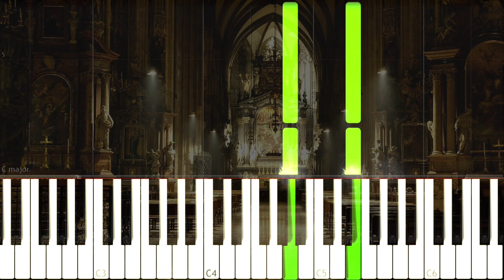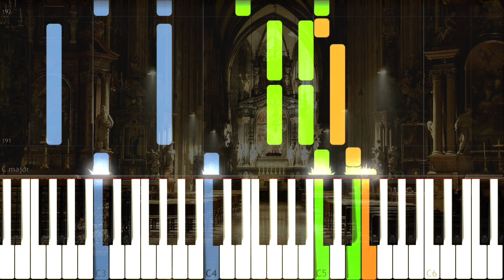Jeff Buckley - Hallelujah / Easy Piano Tutorial (Jake Coco's Cover)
Bonjour à tous et à toutes, bienvenue sur notre nouvelle vidéo !

Quand vous utilisez cette musique, nous vous demandons simplement de mettre cela dans votre description :

Musique : Jeff Buckley - Hallelujah / Easy Piano Tutorial (Jake Coco's Cover) By BGP Harmony

A bientôt !